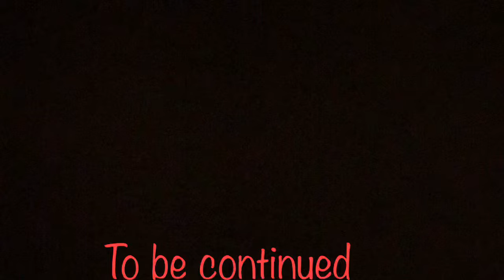The X Pack #8